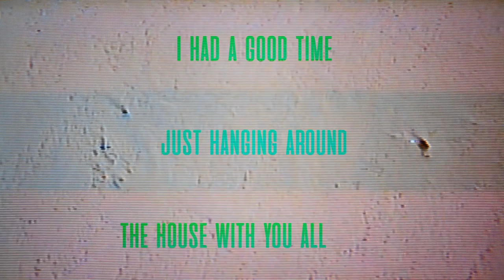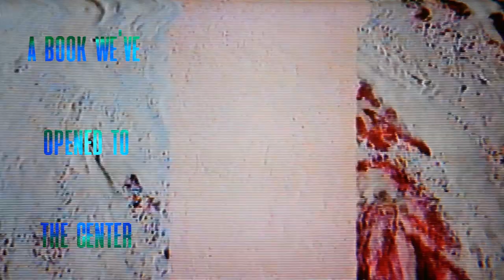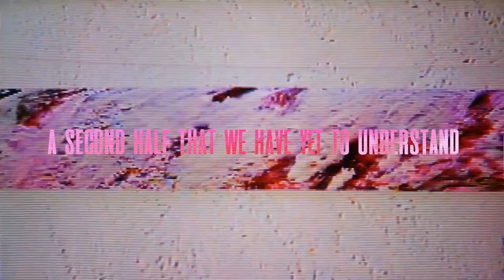Spencer Krug - Pin a Wing Above The Door official lyric video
From the Spencer Krug album Fading Graffiti, on Pronounced Kroog